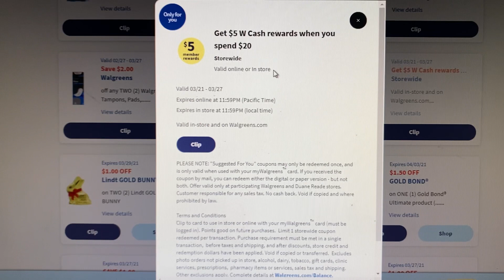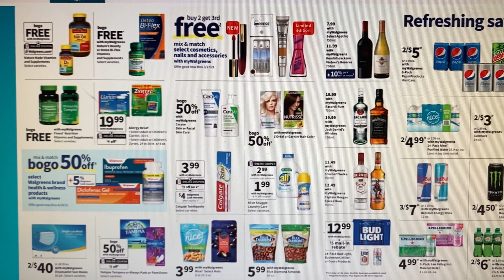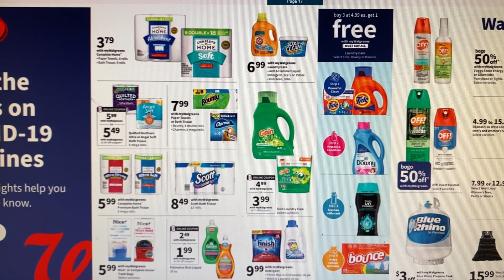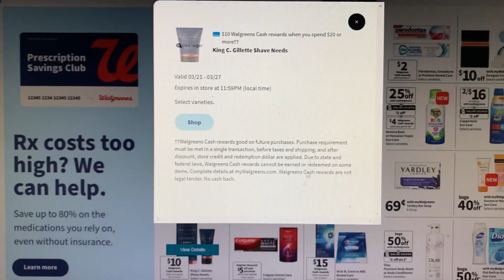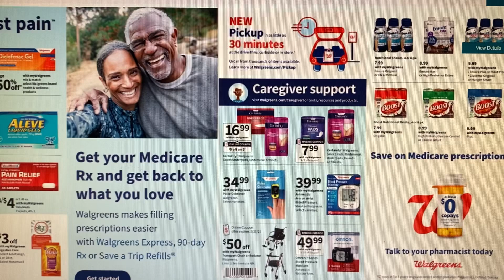Walgreens Ad Preview for March 21st -?27th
Use my code Q3DXN if you haven't downloaded the Fetch Rewards app You get 2,000 points when you scan your 1st reciept.